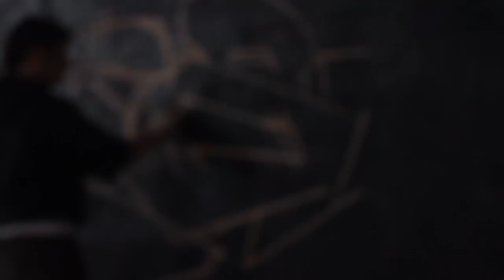ORIOS x IMPRO: Murs que parlen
En Murs que parlen, Oriol Moreno Martí "Orios"  des de Valls (Tarragona) nos enseña todo su proceso al hacer un graffiti, en todas sus fases, des de el primer boceto hasta su finalización pasando por la compra de los sprays o el viaje hasta el muro.

Grabado por Josep M. Raigal y Karen Alava; editado por J. M. Raigal para IMPRO Productions.